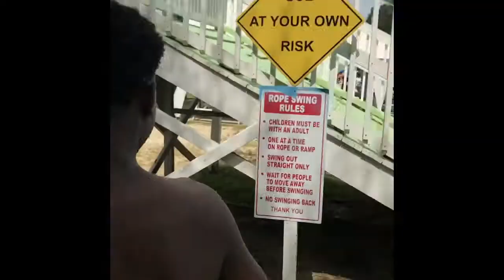Swimming at the lake and doing some tricks.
Me and my friend shea went to the lake in Richmond Virginia. We jump off cliffs and swing on ropes. Also, when we got back,  I started doing something very funny. Also, this is the last video I will upload for now. Because I need to work on school so I’ll be in shape. Join the lightning squad and stay cool. ⚡️⚡️⚡️